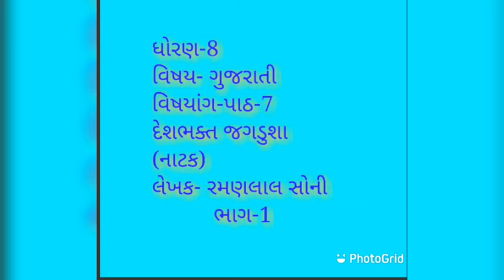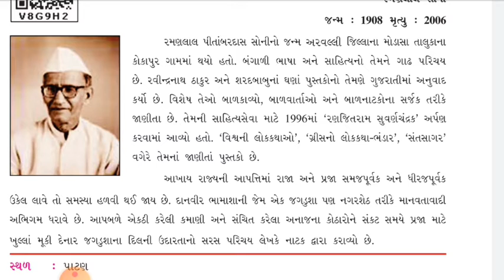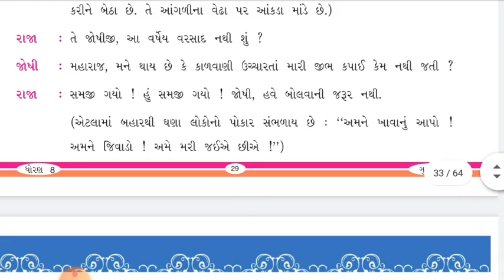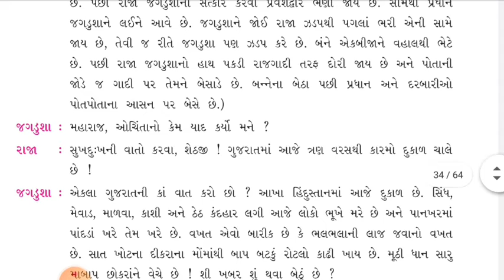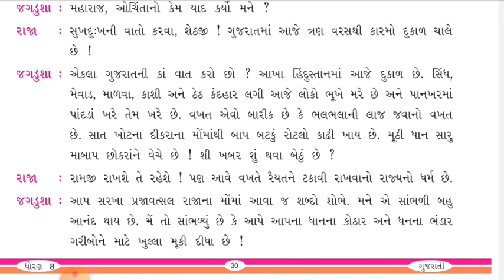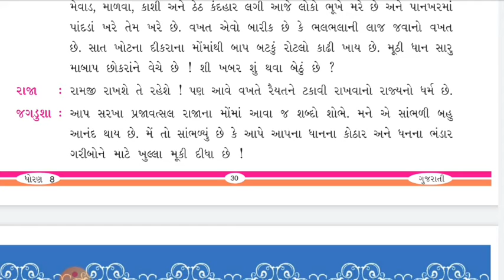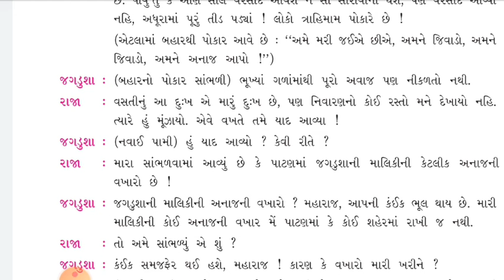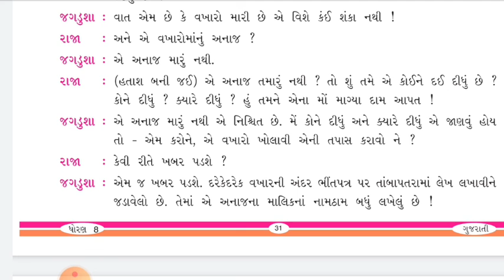ધોરણ-8 ગુજરાતી પાઠ-7 ભાગ-1